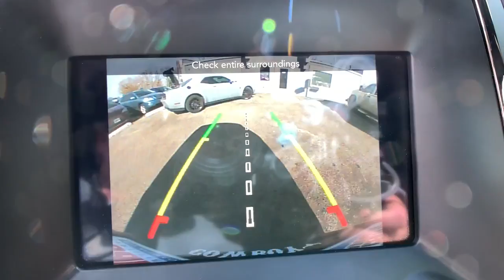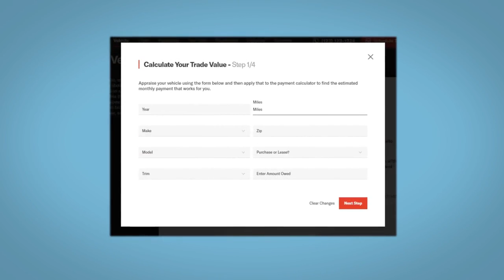2019 Dodge Durango Fort Collins, Greeley, CO, Laramie, Casper, WY P34301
DB Black Clearcoat Used 2019 Dodge Durango available in Cheyenne, Wyoming at Cowboy Chrysler Dodge Jeep Ram, Servicing the Fort Collins, Greeley, CO, Laramie, Casper, WY area.

Certified. AWD **AUTOCHECK ONE OWNER**, **AWD/4X4/ALL WHEEL DRIVE/4WD**, **BLUETOOTH, HANDS-FREE**, **HEATED SEATS**, **LEATHER**, **REAR BACKUP CAMERA**, **SIRIUS/XM SATELLITE RADIO**, **Super LOW MILES!!**, BLACKTOP PACKAGE, AWD.Odometer is 10812 miles below market average!Certification Program Details: Dealin Doug Certified Advantage Pre-Owned Vehicle 3 Year 100,000 mile Limited Powertrain Warranty. Includes 24/7 emergency roadside assistance. The Dealin Doug Certified Advantage pre-owned limited Powertrain warranty begins on the vehicle purchase date and continues up to 3 year or 100,000 miles on the odometer, whichever occurs first.Awards:* 2019 KBB.com Brand Image Awards
ENGINE: 3.6L V6 24V VVT UPG I W/ESS  (STD),TRANSMISSION: 8-SPEED AUTOMATIC (850RE)  (STD),BLACKTOP PACKAGE  -inc: Wheels: 20 x 8.0 High Gloss Black Aluminum (WHB)  GT Gloss Black Badging  Gloss Black Badges  Gloss Black Exterior Mirrors,BLACK  CLOTH LOW-BACK BUCKET SEATS,MANUFACTURER'S STATEMENT OF ORIGIN,QUICK ORDER PACKAGE 2BD GT  -inc: Engine: 3.6L V6 24V VVT UPG I w/ESS  Transmission: 8-Speed Automatic (850RE),DB BLACK CLEARCOAT,WHEELS: 20 X 8.0 HIGH GLOSS BLACK ALUMINUM (WHB),BLIND SPOT & CROSS PATH DETECTION,FRONT LICENSE PLATE BRACKET,All Wheel Drive,Power Steering,ABS,4-Wheel Disc Brakes,Brake Assist,Aluminum Wheels,Tires - Front Performance,Tires - Rear Performance,Temporary Spare Tire,Heated Mirrors,Power Mirror(s),Rear Defrost,Privacy Glass,Intermittent Wipers,Variable Speed Intermittent Wipers,Rear Spoiler,Power Door Locks,Fog Lamps,Daytime Running Lights,Automatic Headlights,AM/FM Stereo,Satellite Radio,MP3 Player,Auxiliary Audio Input,Requires Subscription,Steering Wheel Audio Controls,Auxiliary Audio Input,Satellite Radio,Requires Subscription,Bluetooth Connection,Power Driver Seat,Driver Adjustable Lumbar,Power Driver Seat,Driver Adjustable Lumbar,Pass-Through Rear Seat,Rear Bench Seat,Adjustable Steering Wheel,Trip Computer,Power Windows,3rd Row Seat,Leather Steering Wheel,Keyless Entry,Power Door Locks,Keyless Start,Keyless Entry,Power Door Locks,Remote Trunk Release,Cruise Control,Climate Control,Multi-Zone A/C,A/C,A/C,Rear A/C,Woodgrain Interior Trim,Cloth Seats,Bucket Seats,Auto-Dimming Rearview Mirror,Driver Vanity Mirror,Passenger Vanity Mirror,Floor Mats,Keyless Start,Smart Device Integration,Smart Device Integration,MP3 Player,Power Windows,Power Door Locks,Trip Computer,Engine Immobilizer,Traction Control,Stability Control,Traction Control,Front Side Air Bag,Telematics,Requires Subscription,Rear Collision Mitigation,Rear Parking Aid,Tire Pressure Monitor,Driver Air Bag,Passenger Air Bag,Front Head Air Bag,Rear Head Air Bag,Passenger Air Bag Sensor,Knee Air Bag,Child Safety Locks,Back-Up Camera